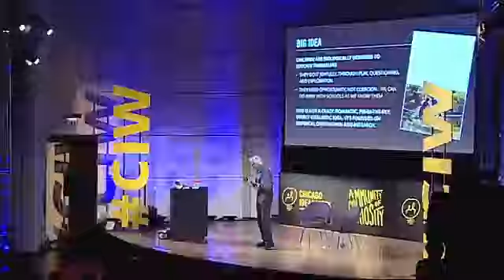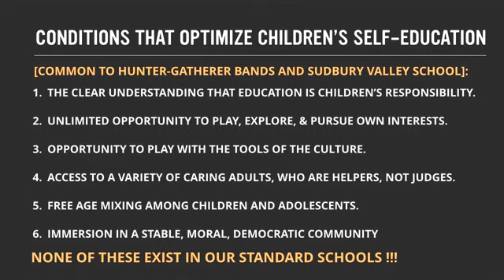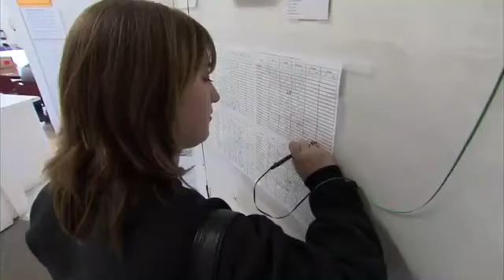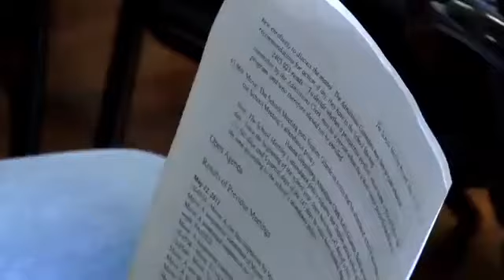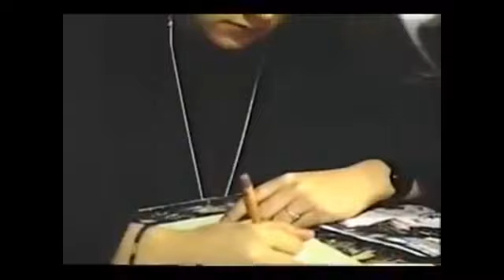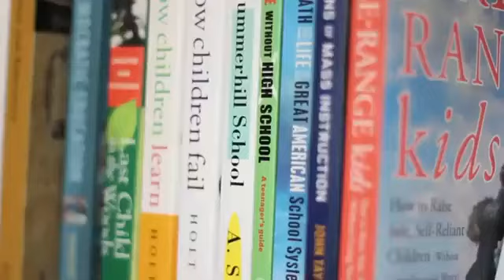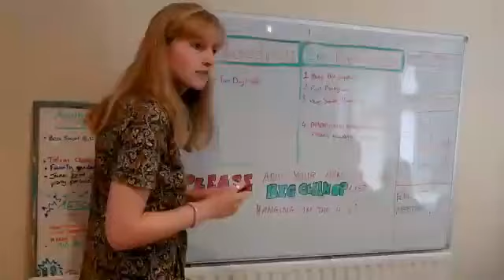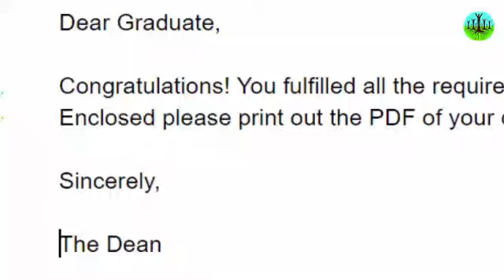Sudbury Schools Compilation